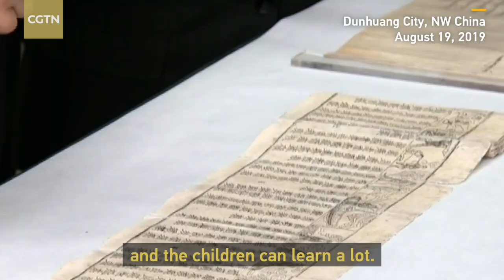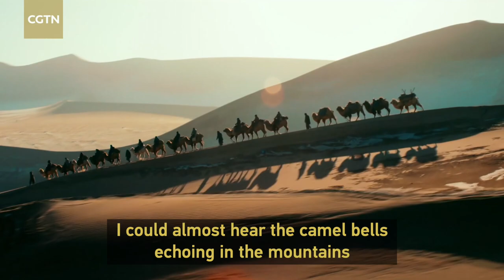Xi Jinping: I have been longing for Dunhuang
Dunhuang, where the four civilizations meet, belongs to both China and the world. At the foot of Mingsha Mountain, beside the Dangquan River, Mogao Grottoes stand quietly. The 735 caves on the cliff face tell the story of thousands of years. President Xi Jinping once said, " I have been longing for Dunhuang." When you visit Dunhuang, you will be more sympathetic to Xi's idea of "exchanges and mutual learning among civilizations."